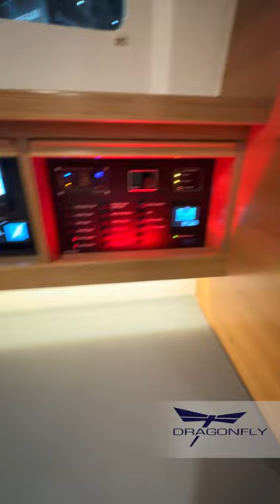DasBoot DragonFly 40C V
Dusseldorf Boat Show 2023